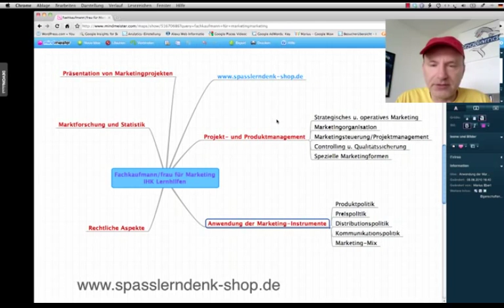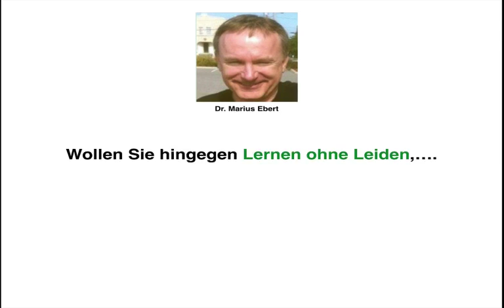Fachkaufmann/frau für Marketing IHK, Lernhilfen, Teil 3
Beispiele:
• Betriebswirt
• Technischer Betriebswirt
• Technischer Fachwirt
• Industriefachwirt
• Wirtschaftsfachwirt
• Handelsfachwirt
• Personalfachkaufmann
• Industriemeister
• Küchenmeister
• Restaurantmeister
• Hotelmeister
• Abwassermeister
• Wassermeister